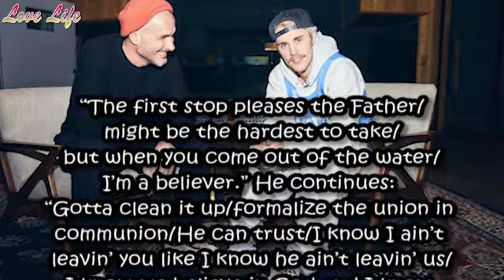Justin Bieber’s New Single ‘Holy’ Celebrates Faith, Marriage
Kicking off what the 26-year-old pop star dubbed a “new era” in his career, Justin Bieber released a faith-filled single Friday called “Holy.”

The single, which features Chance the Rapper, is a love song celebrating the commitment of marriage, juxtaposing it with a relationship with God.

Throughout the song, Bieber repeats the refrain: “Oh God, runnin’ to the alter like a track star/can’t wait another second/cause the way you hold me, hold me, hold me, hold me, hold me/feels so holy.”

During the bridge, Chance raps: “The first stop pleases the Father/might be the hardest to take/but when you come out of the water/I’m a believer.” He continues: “Gotta clean it up/formalize the union in communion/He can trust/I know I ain’t leavin’ you like I know he ain’t leavin’ us/I know we believe in God and I know God believes in us.”

Both artists have spoken out about their Christian faith.

In February, Bieber said during an interview with Apple Music’s Zane Lowe that he know has a better understanding of who Jesus is and what it means to accept His grace.

The young artist told Lowe it was ultimately his relationship with now-wife Hailey Baldwin, who is also Christian, that sparked his understanding of God.

“The way I look at my relationship with God and with Jesus is, I’m not trying to earn God’s love by doing good things,” Bieber explained. “God has already loved me for who I am, before I did anything to earn and deserve it.

“And what He did is the gift — the forgiveness — is the thing that we look at and, ‘I’m going to worship you, God, because you have me something so good,’” he continued. “And so you live that life of like, ‘I don’t want to cheat on my wife, not because it’s the right thing to do, but because I don’t want to hurt her.’ See the difference there?”

Bieber and his wife of two years, Hailey Baldwin, a supermodel in her own right, were baptized together in August.

The “Changes” singer called their joint-baptism “one of the most special moments of my life,” adding they were “confessing our love and trust in Jesus publicly with our friends and family.”

Chance the Rapper has also said his wife played a pivotal role in his faith journey.